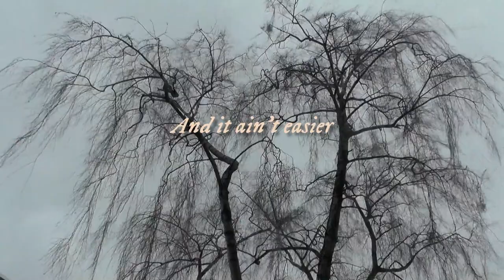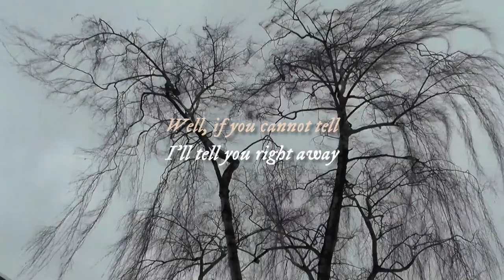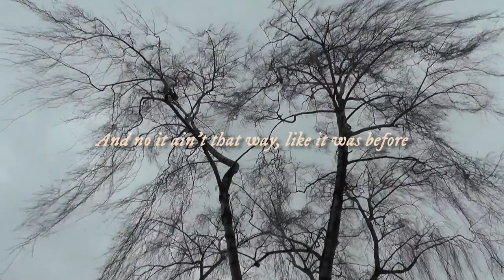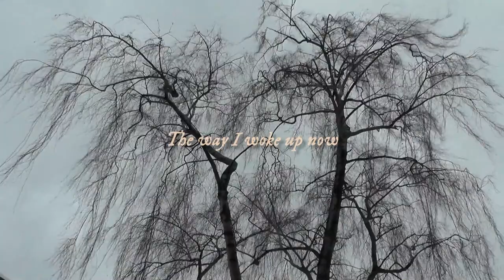Big Red Machine - Birch (ft. Taylor Swift) (Re-Imagined Version) (Lyric Video)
➣ with this versions I don't try to upgrade or evolve the songs, I try, from the original song, to explore it from another point of view, adding sounds and instruments (featurings sometimes) so they feel like new songs. also, I want to explore how can I re-imagine some songs and evolve as a producer.

➣ if you're curious and bored enough, I also have write, produce and sing my own music, telling my stories of my life with an album each year with the number of songs as years I'm turning 🌄